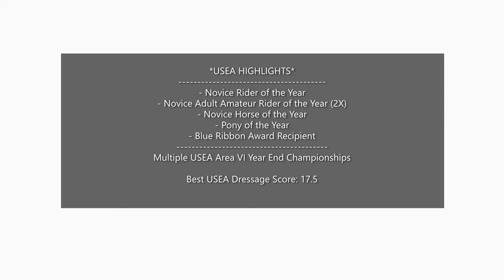RRP Thoroughbred Makeover 2021 Application - Eventing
Eventing demo reel for 2021 Retired Racehorse Project Thoroughbred Makeover application. Footage is from USEA sanctioned horse trials. Stadium jumping, cross country and dressage were USEA Novice level.